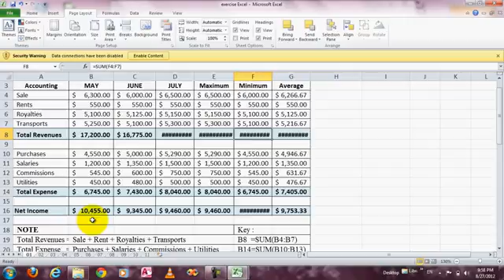How to Open, Close, Introduction MS Excel Education